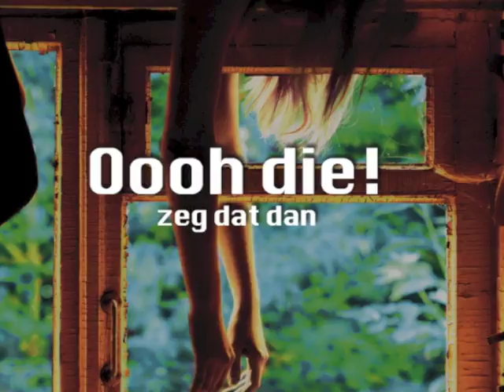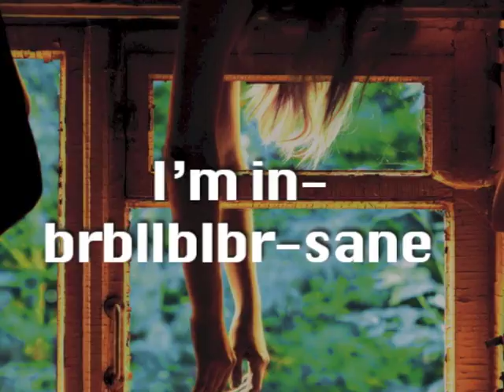Twisted - Turn... or is it...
Foute cover van Therapy?'s Turn